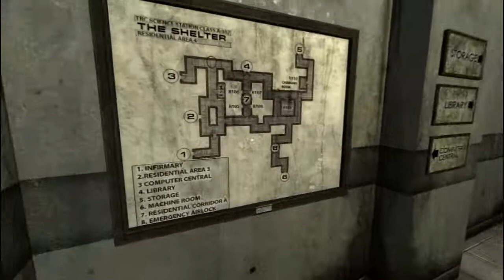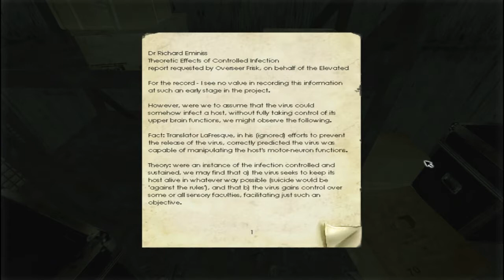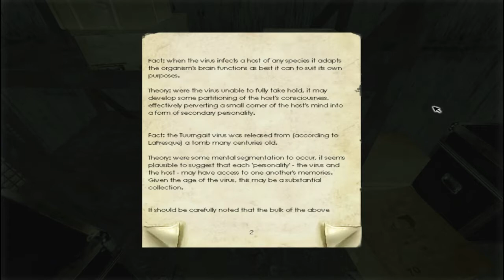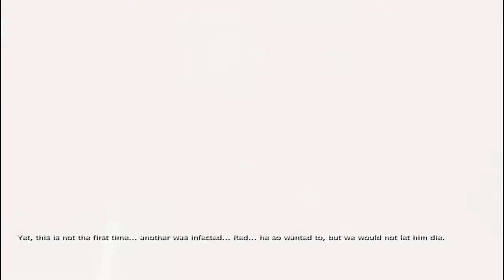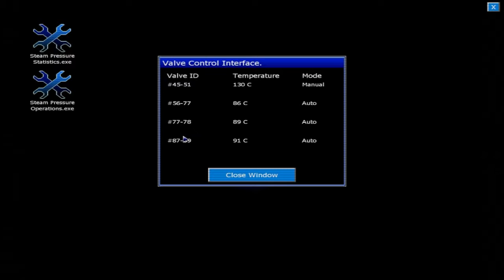Penumbra black plague part 09: We got trouble!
Intro uses music from Epic Rock Instrumental by Farhan, used with permission